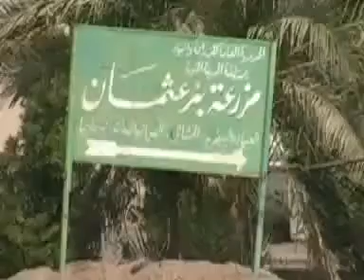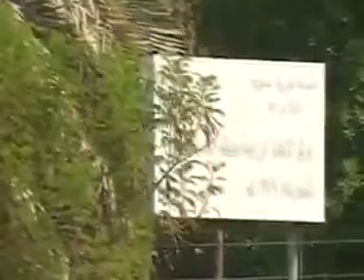Mazrah bere Usman History DAT